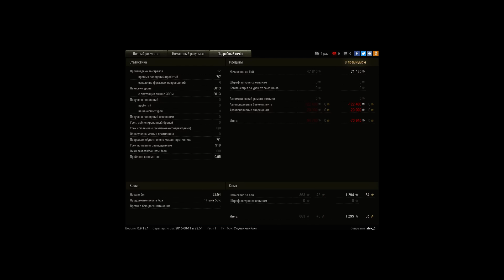Объект 261, Огненная дуга, Встречный бой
Игрок: alex_0